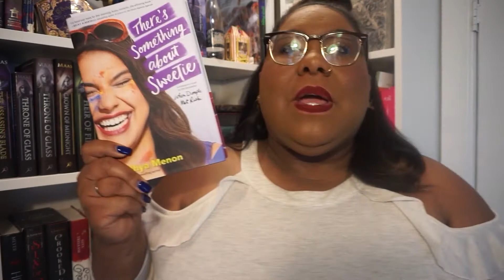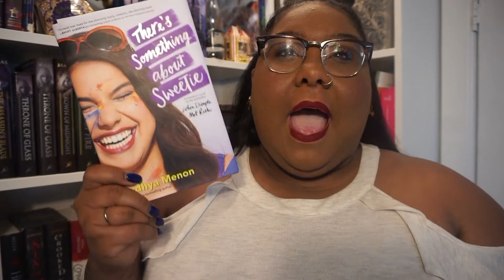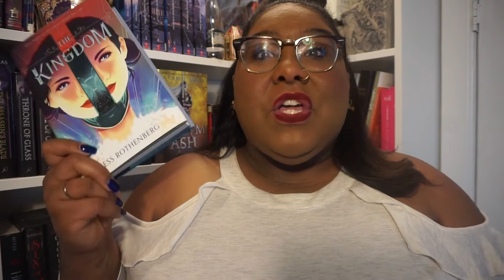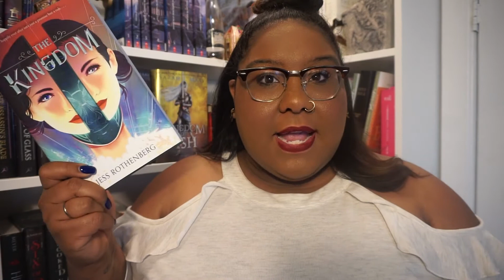My Reading Rush TBR!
I'm so excited to be here on booktube, and to participate in the reading rush this year! What's on your TBR for the reading rush?